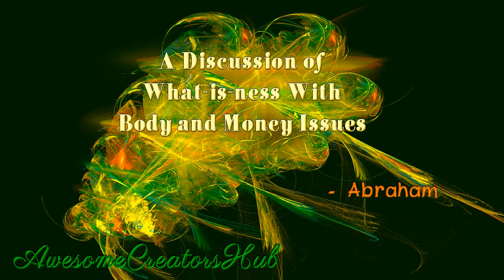Abraham Hicks snippet: A Discussion of What-is-ness With Body and Money Issues